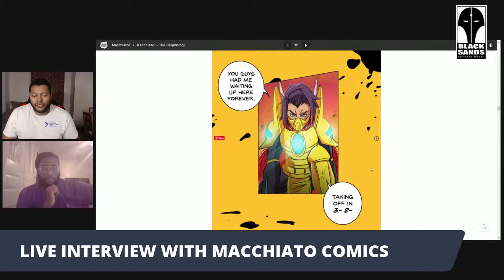Black Sands signs Macchiato Comics: Interview with Creator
The first of many creators who signed exclusively to BSP, the next generation of black comic book distribution.